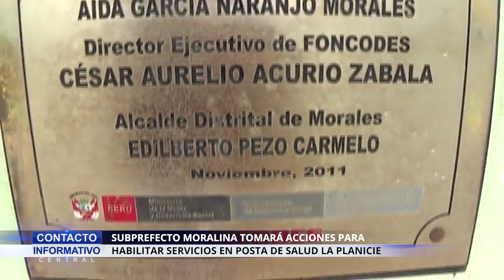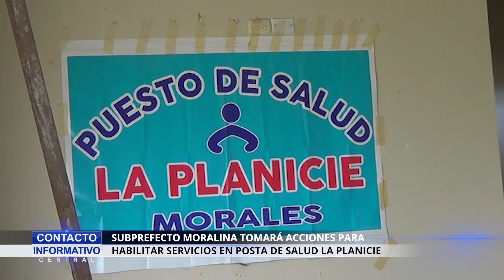SUBPREFECTO MORALINA TOMARÁ ACCIONES PARA HABILITAR SERVICIOS EN POSTA DE SALUD LA PLANICIE